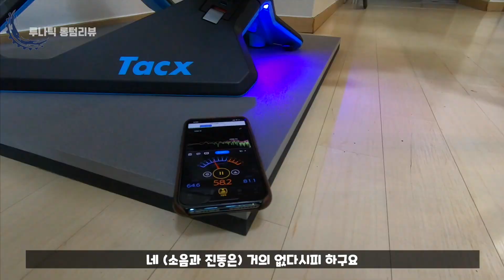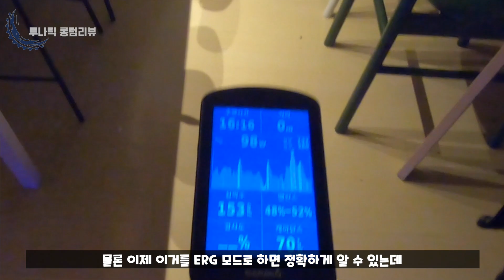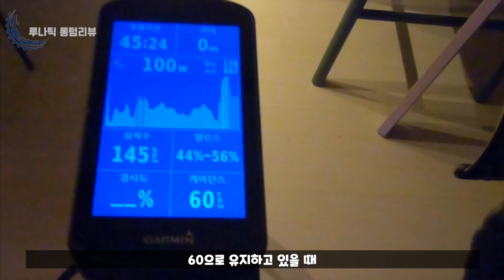스마트로라 탁스 네오2T 실제 느낌은 어떤가요?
와츠스포츠으로부터 3주간 탁스네오2T를 대여해서
돈 있어도 못 구한다는 핫한 스마트로라를 리뷰해 봤습니다

확실히 비싼 값을 하는 느낌의 탁스 네오 2T
조용하고 진동 적은건 당연한 느낌이고
로드필 기능이나 좌우 댄싱지원, 내리막 구현이나
무전원 자체구동 기능까지 상당히 만족스러운 제품이었습니다

리뷰가 궁금한 제품이 있다면 아래 댓글로 달아주시면
다음 영상으로 준비해서 알려드리겠습니다

루나틱이 운영하는 네이버 카페에 놀러오세요